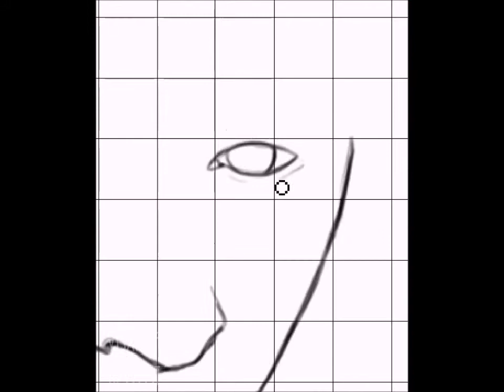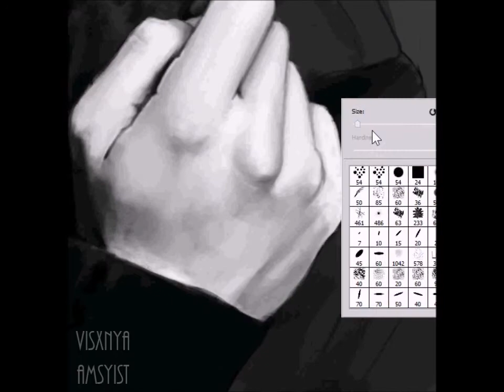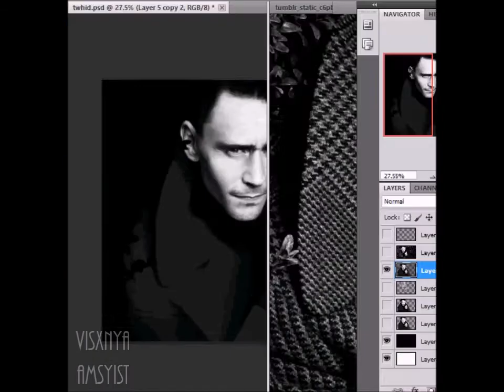Tom Hiddleston Painting Process // visxnya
sorry for the poo quality near the end its hypercam not me i swear :^(

real time: 3.5 hours
program: Photoshop CS5
song: Animal Crossing New Leaf - 11pm